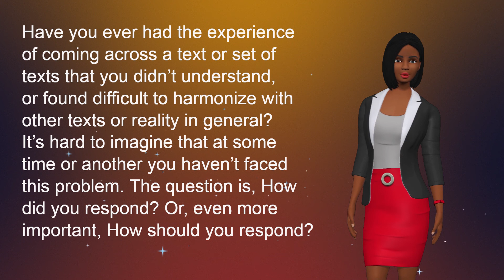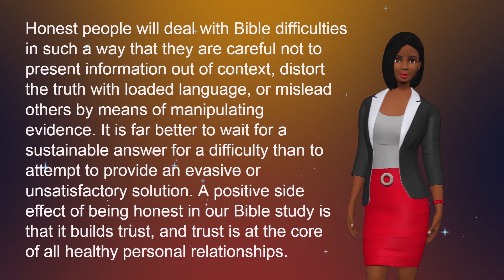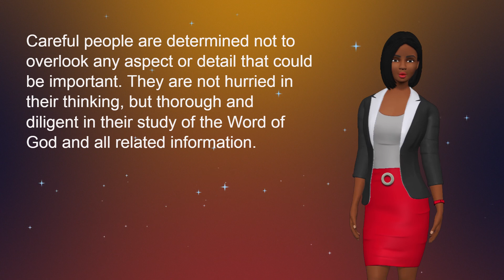June 15 Monday Deal With Difficulties Honestly and Carefully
Adult Sabbath School Guide